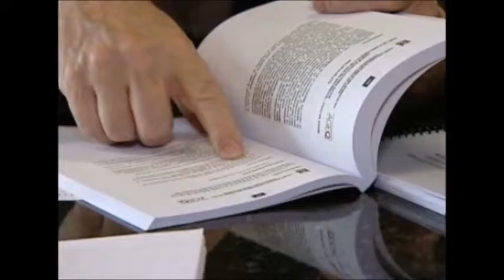Comitê Executivo Estadual da Saúde participa de Fórum Nacional do Judiciário para saúde